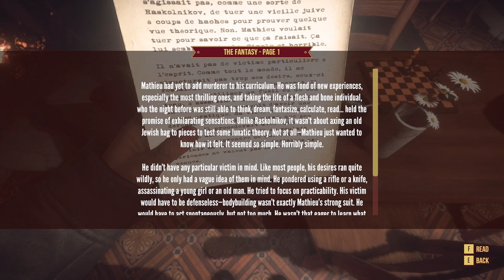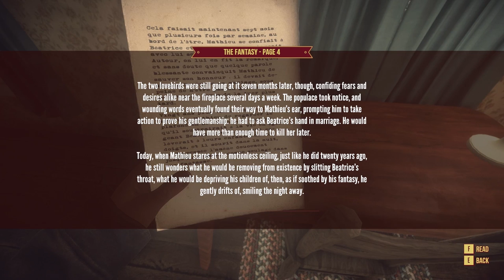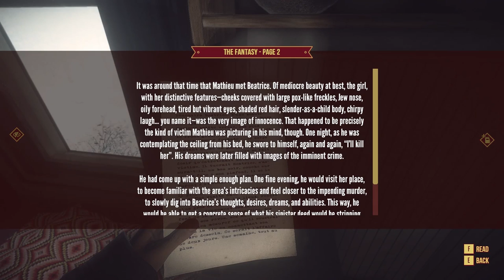Kona #6 - Little Marie